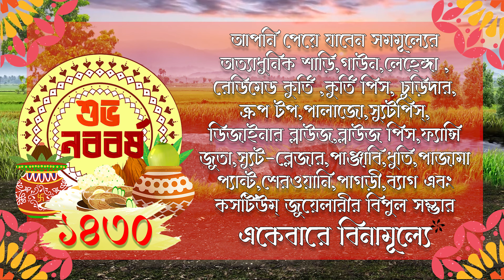📣 No More 20% / 50% / 90% Discount Now Enjoy 100% Free Shopping 🛍️ Ask Me How 📞